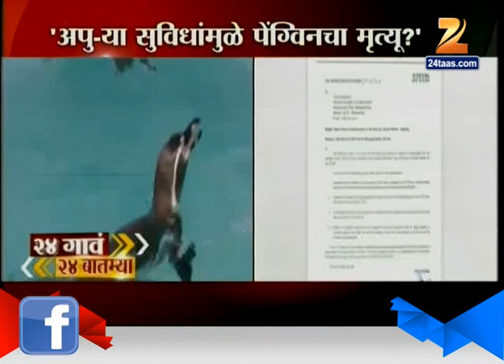24 Gaon 24 Batmya 03rd November 2016